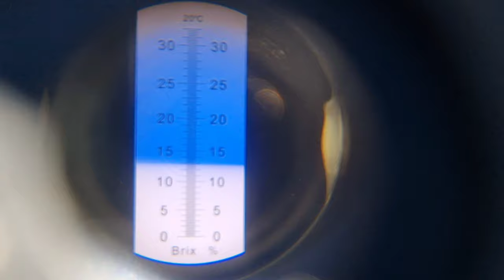Абрикос Фуего.Товарний та промисловий сорт.